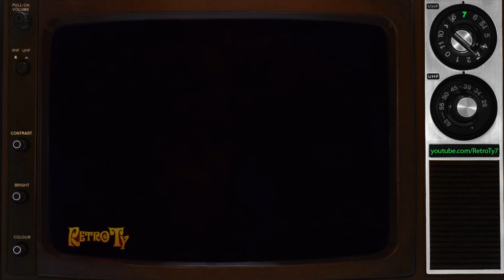1985 - MasterCard - Logical Choice - Bank of Montreal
Gary Gray sure is a trusting person putting his credit card number out there for everyone. I'm sure he's now happy that it expired in 86.